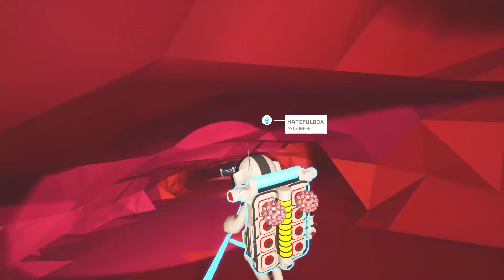Reached The Core In Astroneer!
In this video we play some Astroneer and I get a little lost, we start working on the base to get ready for the next step!

Join The Minecraft Survival Server! 1.17 - mc.hatefulbox.com

Social Accounts!